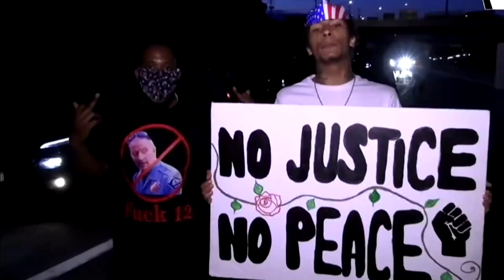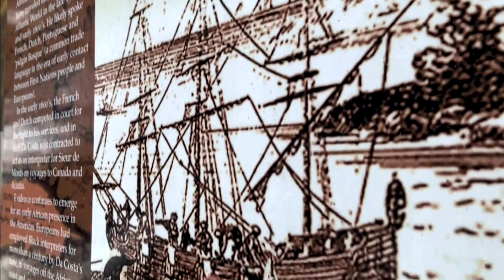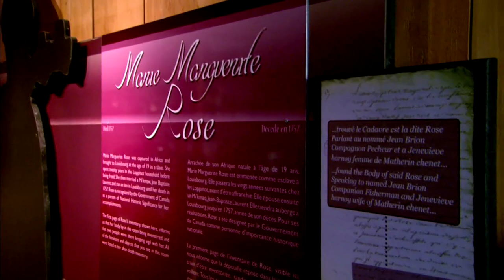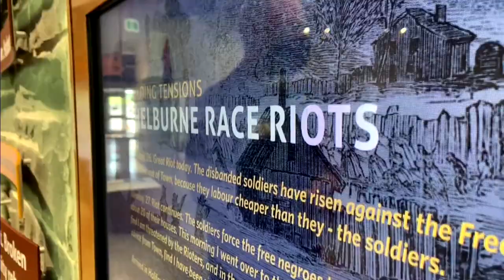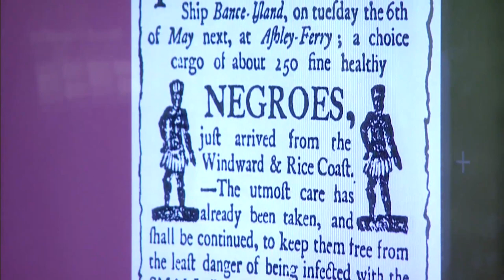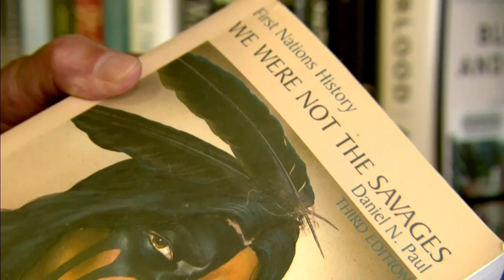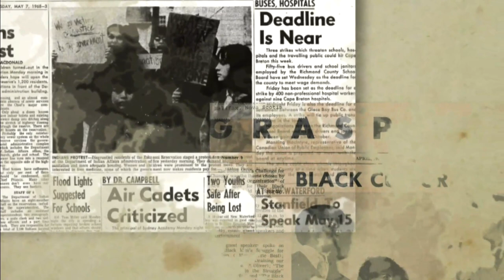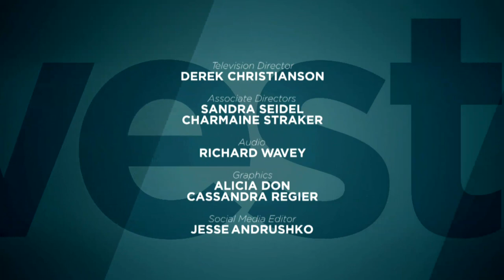Racism Lives Here Too - Part 1 | APTN Investigates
Racism has made headlines around the world throughout 2020.

In Nova Scotia, racism has shaped the history of Mi’kmaw and Black people for over 400 years.

In APTN Investigates: Racism Lives Here Too, Trina Roache explores that shared history and what it looks like today.